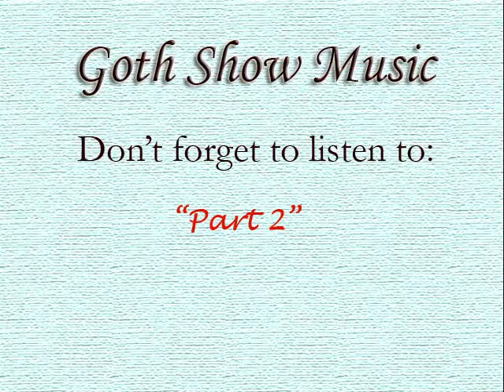Goth Show Music (Part 1) - Nightphoenix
These are a series of musical background clips I made after watching Ergo Proxy when it first came out. These songs are agent anime based;  Like Ergo Proxy and other entertainment media like "Ghost In The Shell". These music pieces are my idea of how these shows feel to me.

My Style of Music:

Dark Abstract Electronic Trip pop

Track Listing:

1.) Show Intro

2.) Goth Show Music: (Intro) "Outstanding"

3.) Goth Show Music: (Episode 1)

4.) Goth Show Music: (Episode 2)

5.) Goth Show Music: (Episode 3)

6.) Goth Show Music: (Episode 4)

7.) Goth Show Music: (Episode 5)

8.) Goth Show Music: (Episode 6)

9.) Goth Show Music: (Episode 7): " Story Of The Koto Smith"

10.) Goth Show Music: (Episode 8)

11.) Goth Show Music: (Episode 9)

12.) Goth Show Music: (Episode 10) "Life As An Agent"

13.) Goth Show Music: (Episode 11): "Agent Skills"

14.) Goth Show Music: (Episode 12):  "Secrets For My Documents"